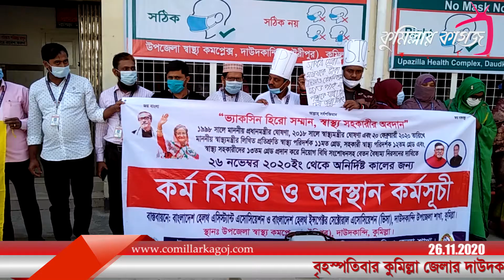দাউদকান্দিতে স্বাস্থ্য সহকারীদের অনির্দিষ্টকালের কর্মবিরতি ও অবস্থান কর্মসূচি